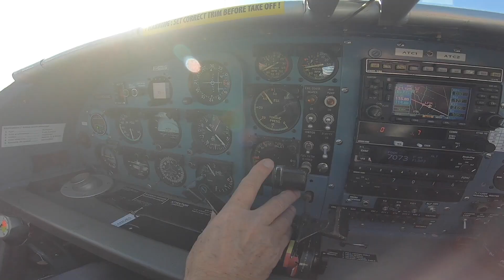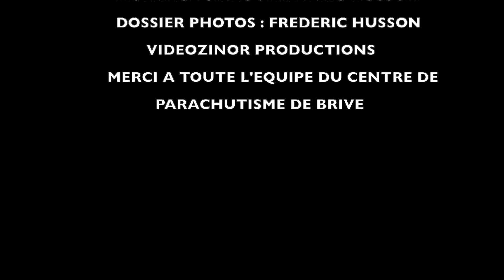SAUT TANDEM DE SANDRA aéroport de BRIVE